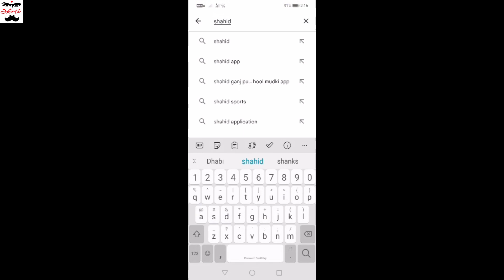ரொனால்டோ ஆடும் Saudi Pro League போட்டிகளை Live பார்ப்பது எப்படி | how to watch saudi pro league live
Everything you need to know about how to watch Cristiano Ronaldo in action for his new club

Cristiano Ronaldo has left Europe, claiming his work on the continent is done, and now finds himself playing for Al-Nassr in the Saudi Pro League, where he has declared his intention to deliver plenty of success for the Riyadh-based club.

The five-time Ballon d'Or winner spurned offers from Major League Soccer as well as a host of clubs from countries such as Brazil, Australia and his native Portugal in order to embark on a new journey in Asia

If you are wondering where to watch Cristiano Ronaldo in action for his new club, GOAL has everything you need to know.